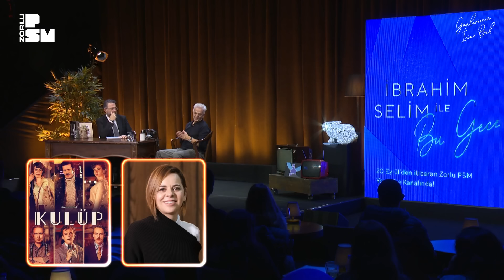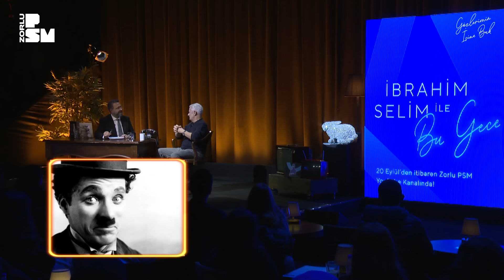İbrahim Selim ile Bu Gece #97 Zafer Algöz, sevimo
Pazartesi günleri İbrahim Selim’in renkli sunumu ve birbirinden değerli sürpriz konukları ile %100 Studio’da dosta kahkaha, düşmana elem veren eşsiz program Çarşamba günleri Zorlu PSM YouTube kanalında yayınlanıyor! İbrahim Selim ile Bu Gece'de bu haftanın konuğu Zafer Algöz! Açık Kapı’da sevimo kulakların pasını alırken stand up’ta ise Batur Özkan sahnede!

Zorlu PSM
Proje Yöneticisi: Gözde Tekay
Prodüksiyon Müdürü: Berke Cimilli
Prodüksiyon Yöneticisi: Sinan Bader
Sahne Amirleri: Cevher Müftüoğlu, Emre Güran
Ses Ekibi: Barış Dülger, Samet Levent
Işık Ekibi: Fatih Albayrak
Görüntü Ekibi: Hasan Yanık, Kadir Akyavaş
Sahne Ekibi: Ali Yılmaz, Aziz Yerinde, Ahmet Beşir Barlık

yıkımekibi : Umay Cimtay, Bener Karaçor, Cansu Sıtacı, Nazlı Güntürkün, Melike Tekin, Mustafa Sağır, Özge Özel, Seçkin Yavaş, Özer Uzun

Saç: Erhan Mengel
Makyaj: Canan Hızlı
Styling: Damla Yılmaz

Orkestra
Bas Gitar: Cemal Ali Bağlan
Elektrik Gitar: Barış Turan
Solist/Flüt: Ekin Özdemir
Klavye: Gökçer Turan
Davul: Kaan Çınar

Video Ajansı: KaliPro
Koordinator: Okan Uludağ
Reji Yönetmeni: Sinan Yalçınkaya
Prompter & Canlı Yayın Operatörü: İlke Ozan Öztürk
Kurgu Operatörü: Yeliz Hür
After Effects: Cansu Bolkan
Kameramanlar: Ömer Tolga Polat, Musa Sürer, Fırat Akar

Fotoğraf: Cem Gültepe

00:00 - 01:51 Intro
01:51 - 13:20 Zafer Algöz
13:20 - 19:37 Serbest Vuruş
19:37 - 27:18 Zafer Algöz
27:18- 48:05 Gözlerimin İçine Bak
48:05 - 53:49 Zafer Algöz
53:49 - 57:25 Açık Kapı : sevimo.
57:25 - 1:02:18 Zafer Algöz
01:02:18  - 01:08:32 O mu? Bu mu?
01:08:32 - 01:10:59 Zafer Algöz
01:10:59 - 01:15:34 Stand-up
01:15:34 - 01:19:00 Zafer Algöz
01:19:00 - 01:21:08 Toksik Maskülenite Testi
01:21:08 - 01:23:10 Zafer Algöz
01:23:10 - 01:27:33 Dudak Okuma
01:27:33 - 01:29:03 Sürpriz
01:29:03 - 01:32:26 Zafer Algöz
01:32:26 - 01:37:31 Fondip
01:37:31 - 01:38:15 Zafer Algöz